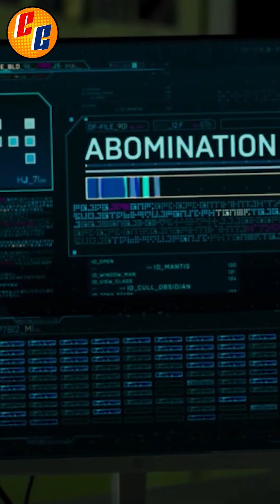INTRASCENDETE Serie, Roudy SKRULL CIVIL WAR, Fury PODERES I Secret Invasion EP. 6 Curiosidades